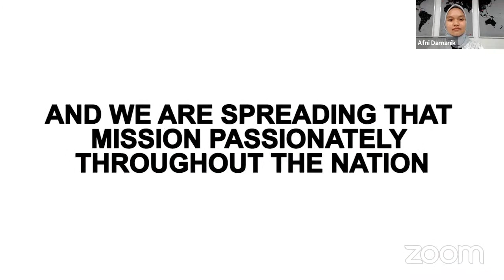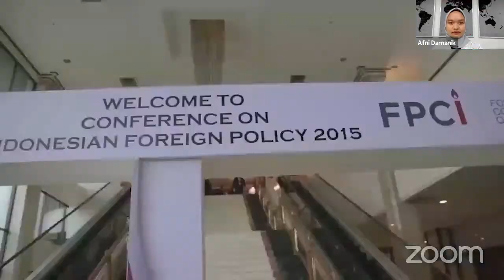A Conversation with Minister of Foreign Affairs of Malaysia His Excellency Dato' Saifuddin Abdullah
During his visit to Jakarta, H.E.Dato' Saifuddin Abdullah, the Foreign Minister of Malaysia paid a visit to Sekretariat FPCI to engage with Indonesian Youth, and address questions regarding Malaysian Foreign Policy and Malaysian perspective on peaceful coexistence between ASEAN Nations.

This conversation is hosted by FPCI's founder and chairman, Dr. Dino Patti Djalal.